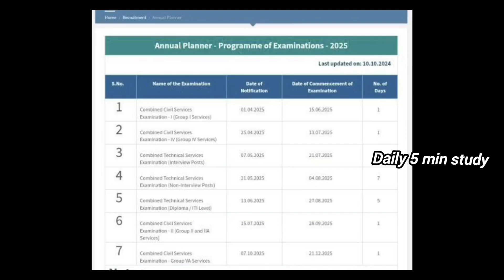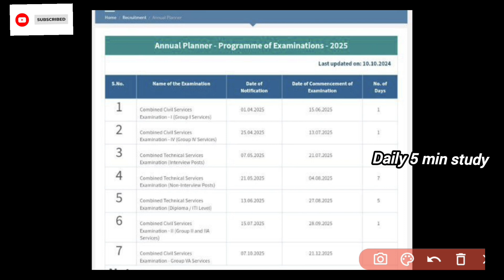🔴Good News🔴 Tnpsc Group 4 Latest news today in tamil 👉 Tnpsc Group 4 Updates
😃குரூப் 2 தேர்வில் உங்கள் மதிப்பெண்ணை உயர்த்தும் tamil, maths( pdf & video class), gs முக்கிய oneliner pdf Offer விலையில் உடனே பெற- whatsapp now